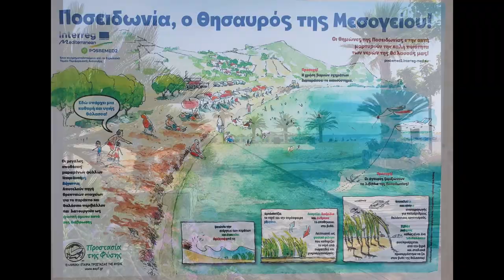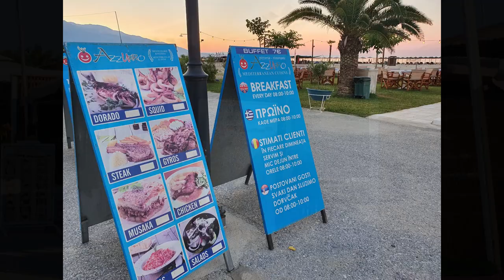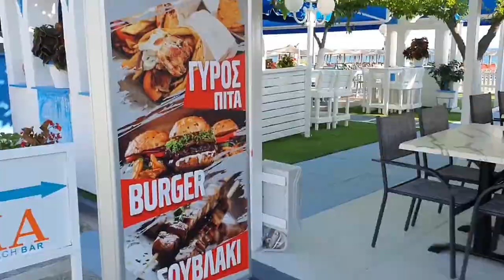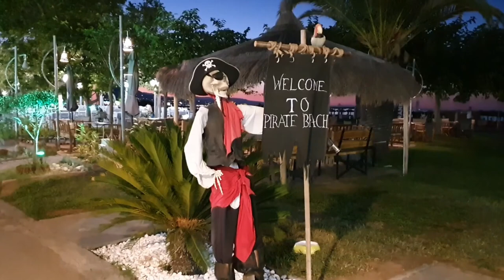Nei Pori 2022